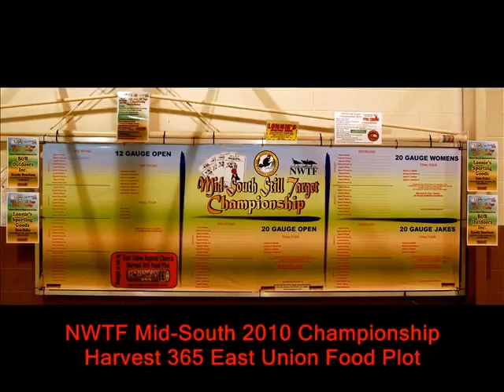Harvest 365 NWTF Mid-South 2010 Championship